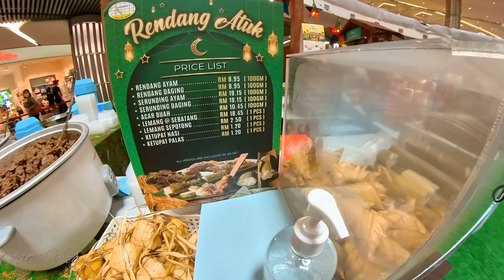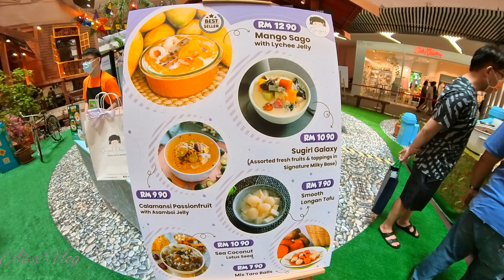Raya Decorations 2021 at ONE Utama Shopping Mall | Ramadan Mall Decorations 2021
Hari Raya Decorations 2021 at Malaysia Kuala Lumpur ONE Utama Shopping Mall
Ramadan Mall Decorations 2021

~~Please refer to my others Shopping Mall Festival & Tour videos playlist as below~~
~~请参考我的其他购物中心节日和游览视频播放列表如下~~